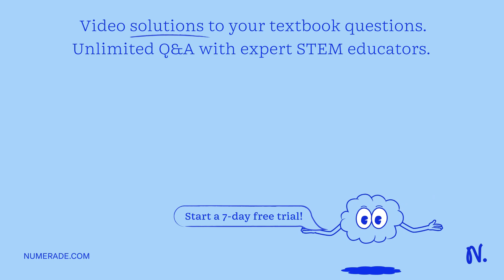The reaction of magnesium oxide with hydrochloric acid carried out in a calorimeter caused the temp…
The reaction of magnesium oxide with hydrochloric acid carried out in a calorimeter caused the temperature of water to change from 25.0Â°C to 46.0Â°C. In this reaction, 4860 J of energy was released. What mass of water was present?